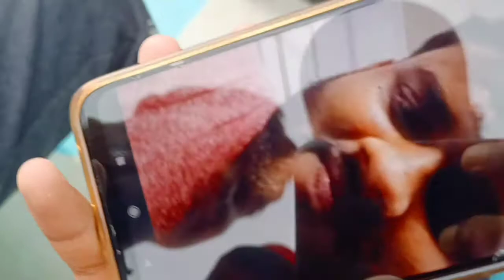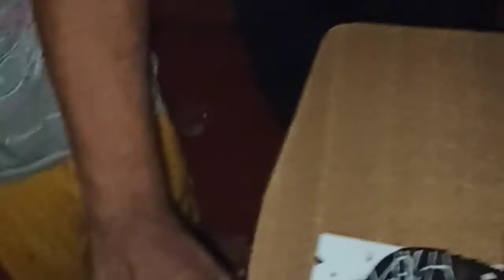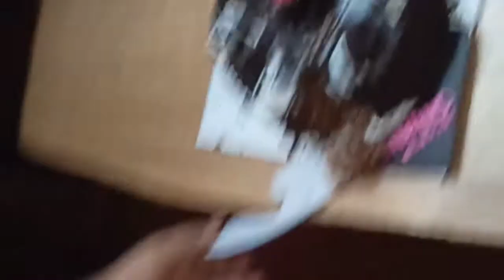prothome addah tarpor birthday vlog 4